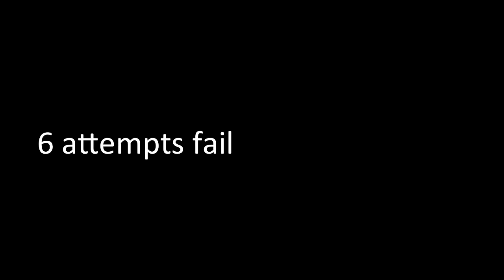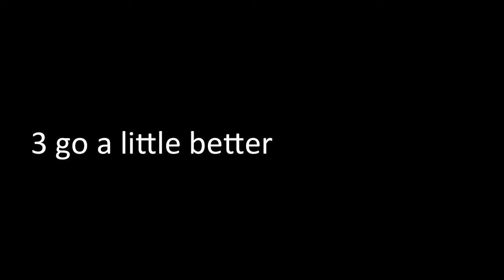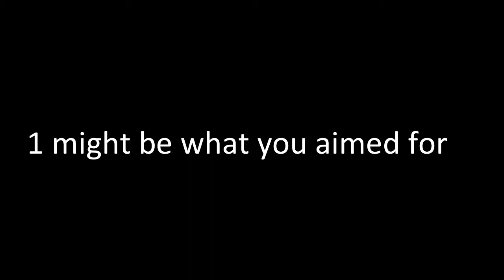#631 | Rasmus Nutzhorn | TEDxÖstersund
Rasmus Nutzhorn discusses the process of getting to a success, and also questions the definition of success. As a social entrepreneur, Rasmus has been working with the global education programme Hyper Island focusing on experimential learning, culture creation and creative leadership and has assisted Fortune 500 companies, across multiple sectors, through digital transformation processes.

Rasmus is an entrepreneur and a speaker with a focus on growing businesses that improve lives of the next billion people, using disruptive thinking and exponential technology. In 2015 he joined the start-up Kessel Solar as CEO to implement renewable energy solutions across emerging markets, create a platform for wholehearted business and show that products can be sold, produced and distributed in a sustainable and simple way.

Over the last years Rasmus has been working with the global education programme Hyper Island focusing on experimential learning, culture creation and creative leadership and has assisted Fortune 500 companies, across multiple sectors, through digital transformation processes.